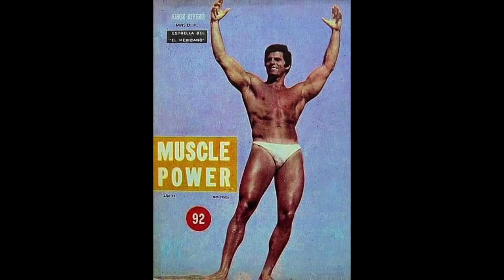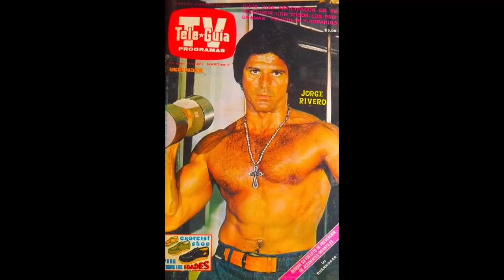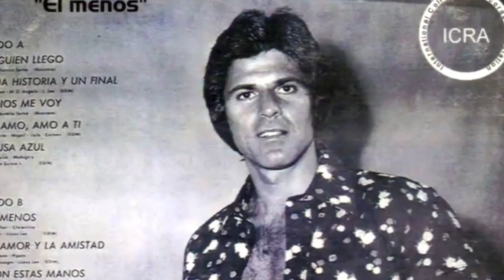FRACASOS y exitos de Jorge Rivero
Hoy hablamos de JORGE RIVERO